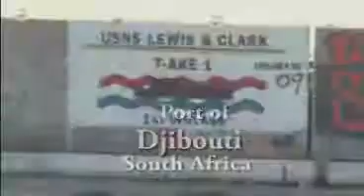DEPLYOMENT HIGHLITES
Here's what we do at sea.